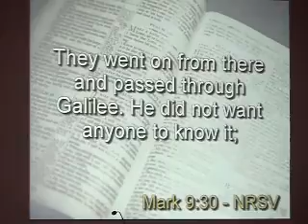Radical Hospitality - Sermon Part 1 of 4 - Sept. 20, 2009